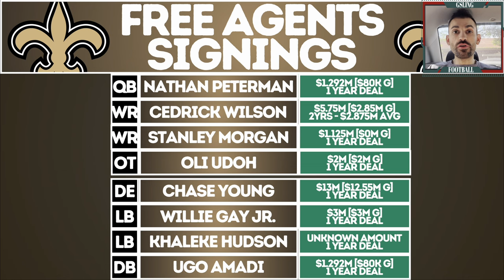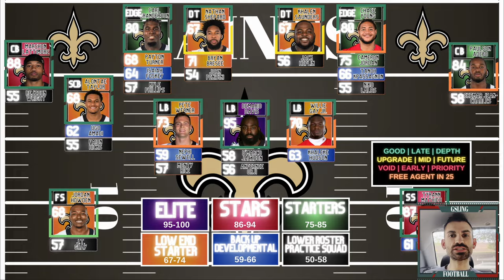New Orleans Saints 2024 NFL Mock Draft | POST FREE AGENCY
7 ROUND MOCK DRAFT FOR THE NEW ORLEANS SAINTS
ROSTER NEEDS AND FREE AGENCY ADDITIONS INCLUDED

Timecodes
0:00 - Intro
0:12 - Free Agent Signings
1:32 - Roster Needs
6:39 - Mock Draft
11:43 - Summary